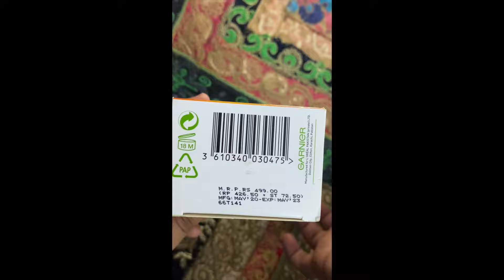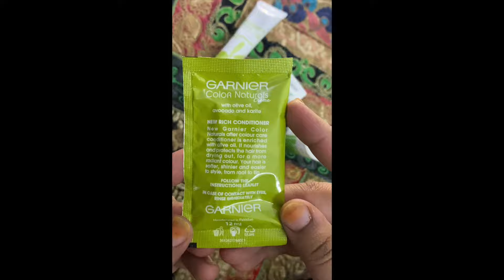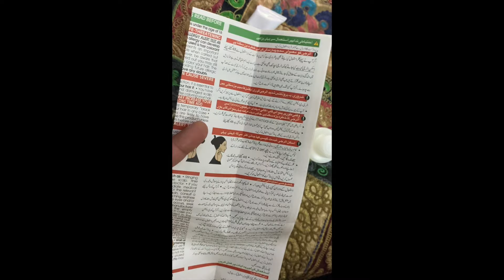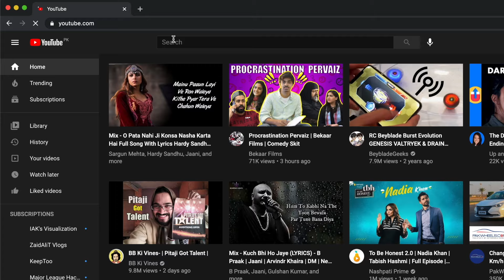Garnier Color Naturals Creme 7.3 Natural Gold Blonde | Garnier Review | Applying Hair Color | EP20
Garnier Natural Gold Blonde is our light blonde shade with soft golden tones that will add warmth to your results. It provides 100% blonde coverage and is best for anyone with natural hair between black and light brown.

For women with currently color treated hair, there are special considerations for the color result you can achieve. Because of this, we do not recommend Natural Gold Blonde for hair that has been previously colored Dark Natural Blonde 70 or darker.

Garnier Nutrisse hair color creme nourishes with grape seed and avocado oil. The nourishing color creme enriched with fruit oil concentrate, penetrates deep into hair fibers to nourish and condition your hair so it takes color better and holds it longer, root-to-tip. Garnier Nutrisse delivers rich, long-lasting color with 100% gray coverage.

HOW TO USE:
Follow this step-by-step process when applying full-head color at home:

1) Always do a skin test by following the insert instructions in the kit 48 hours before.
2) Apply to dry, unwashed hair.
3) Apply gloves, squeeze colorant (B) into developer bottle (A).
4) Break off the tip and shake the bottle vigorously.
5) Start applying color at the roots, then away from roots to the tips.
6) Extend color through the ends, and massage into hair.
7) Leave formula on for 30 minutes or 40 minutes if you have lots of gray hair or resistant/coarse hair.
8) Massage hair thoroughly before rinsing to optimize rinsing process.
9) Rinse hair thoroughly until water runs clear.
10) Apply Nourishing Conditioner (D) and leave on for two minutes, then rinse thoroughly.

HOW TO ORDER ANY BEAUTY PRODUCT:
If you want to order any product from this parcel, you can place your order on the facebook page mentioned.

CASH ON DELIVERY (COD) NATIONWIDE AVAILABLE.

TIMESTAMPS:
00:00 Intro
00:13 Introduction
03:42 Making Mixture
04:58 Applying
06:12 Final Look